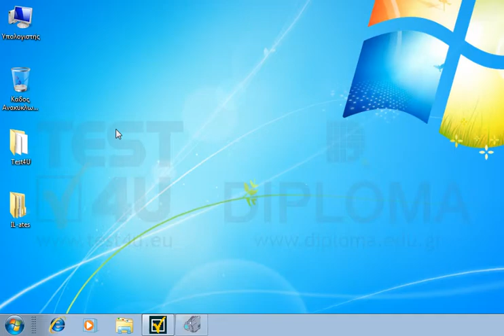Αναζητήστε τα αρχεία τα οποία περιέχουν τη λέξη-κλειδί data. (Σημείωση: Αφήστε ανοικτό το...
Αναζητήστε τα αρχεία τα οποία περιέχουν τη λέξη-κλειδί data.
(Σημείωση: Αφήστε ανοικτό το παράθυρο με τα αποτελέσματα αναζήτησης).